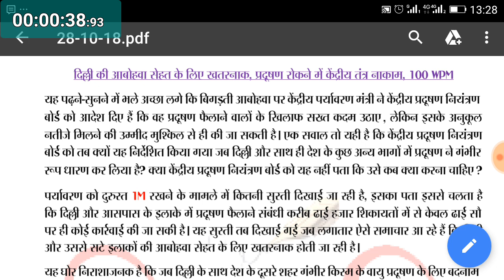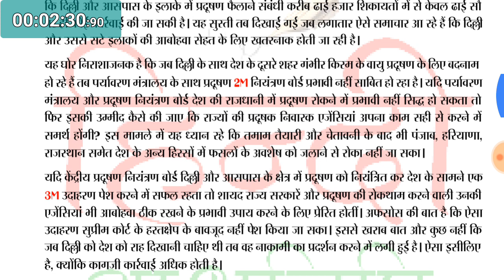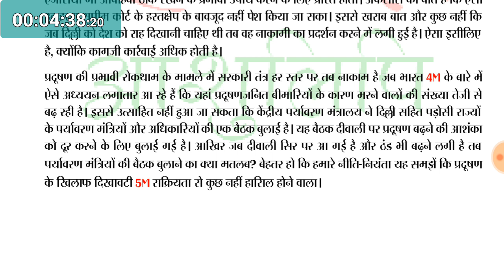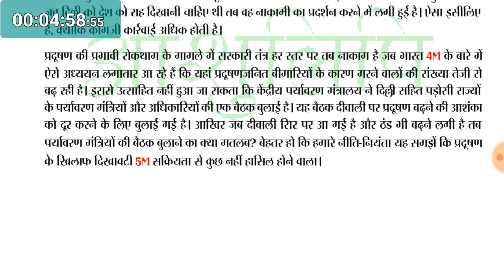20, 100 WPM Editorial Dictatation by Anchal for ssc stenographer